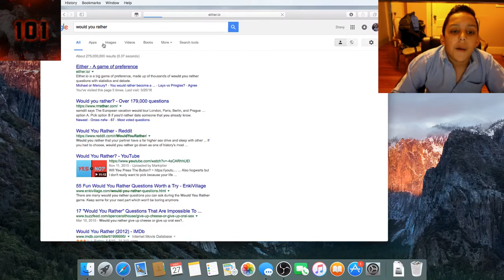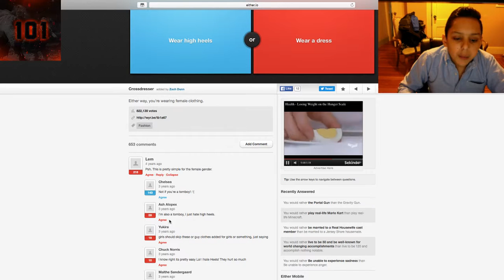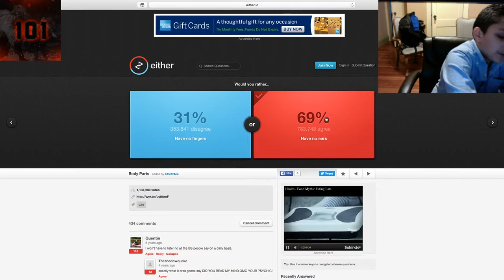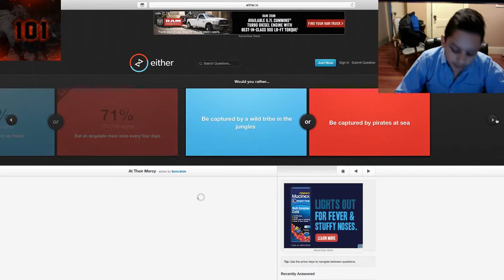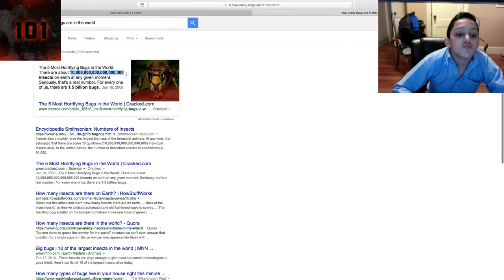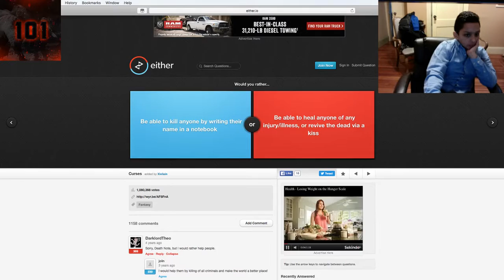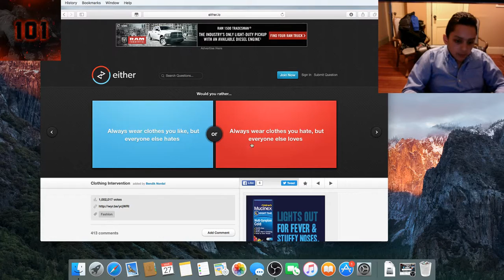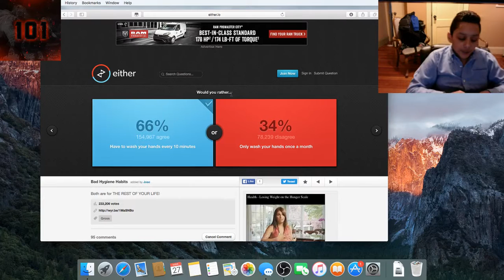Would You Rather Easter